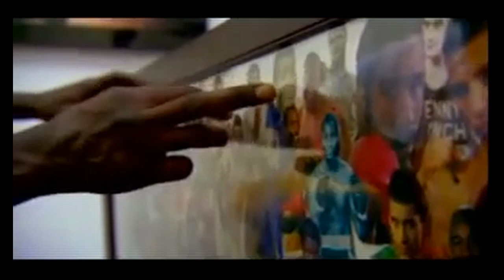Can't Forget About Roger Mayweather Salute R.I.P